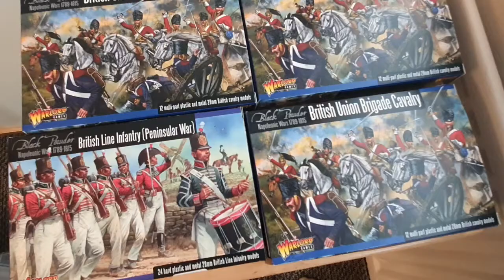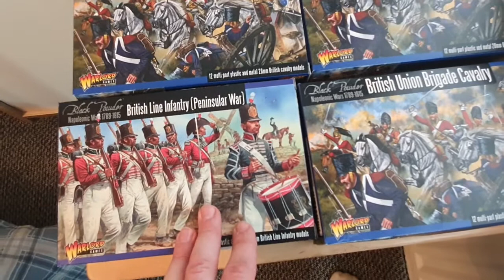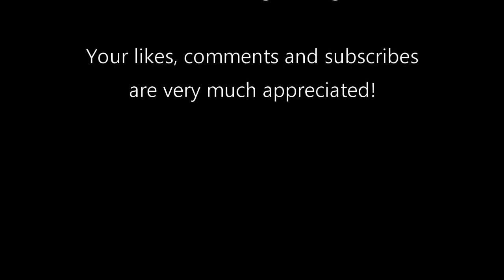Black Powder / Great Game Ep 1 : Building the entire British Cavalry Corps!!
Hello viewers. Ever fancied owning 400+ cavalry? Us too!

We have decided to build, paint and play with the ENTIRE Allied cavalry corps from Waterloo!

This is the beginning of our journey! Let us know what you think!

Paul @ Bastion Games